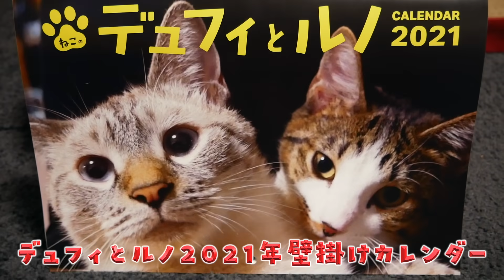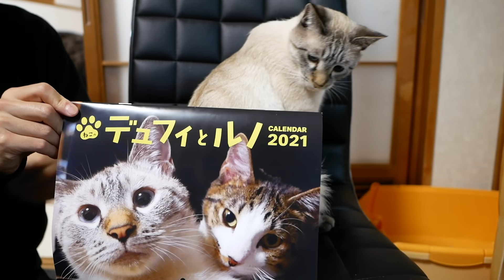【重大発表】皆さんにお知らせです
デュフィとルノのおみせ

デュフィとルノの新グッズを発売します！
壁掛けカレンダー、卓上カレンダー、タオルハンカチの３種類です。
デュフィルノと一緒にグッズを初めて開封したときの動画もアップしたのでこちらもぜひご覧ください😺

期間限定販売となってますのでご注意ください！
12月6日(日)いっぱいで締め切りです。

イラストを描いてくれた加藤有佐さんのアクセサリー屋さん「antsally」
（文章：青柳）

撮影：竹田
編集：青柳唯（飼い主）

１位「田舎で保護した子猫デュフィが大きくなるまでの成長記録【去勢＆体重5倍】」

２位「病弱な保護子猫ルノが我が家にやってきて１日目〜55日目までの成長記録【先住猫と家族になるまで】」

３位「外泊して帰ってきた飼い主に再会後すぐ説教し始める猫が甘えん坊すぎたので…‹デュフィの「おむかえ」集›」

４位「弟が出来て嬉しくなった兄猫が子猫を抱きしめて離さなくなりました」

５位「【隠し撮り】留守中、猫はなにしてる？意外な行動に胸が締め付けられました…」

《青柳唯》
2012年頃から猫を飼いたいと強く思っていたが、猫の命を預かる責任を考え数年間我慢していた。
2018年6月、ついに覚悟を決め、デュフィを保健所から迎え入れ、猫との幸せな生活を送り始めた。